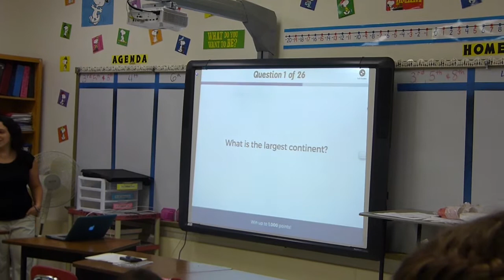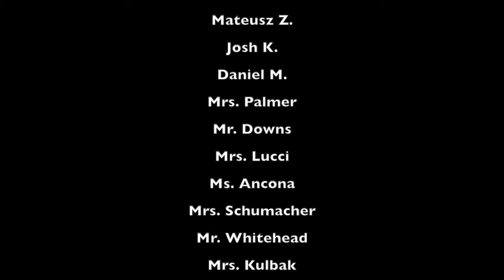Elm Place Amazing Race Day June 8, 2016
Elm Place 2015-16